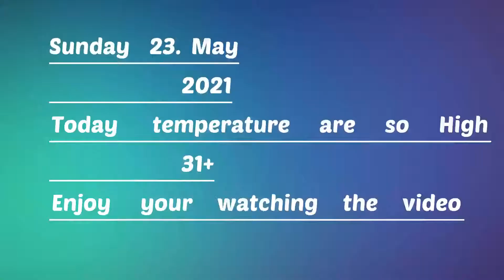🔥🔥🔥Coronavirus Time Lockdown Work 💥💥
So Welcome to Mr Jotish Hojai channel.   Aap Sabhi Ko Namaskar
Mera Channel Mein Swagat Hai ,
Or Aap Logo Ka Maan Pasan Zaroor
Blogs Video La yeh Ga.
Or Aap Sabhi Ko Mera Phir Se  Hamara Saath Banega 🙏🙏

-  I'm on Instagram as jotishojai47. Install the app to follow my photos and videos.